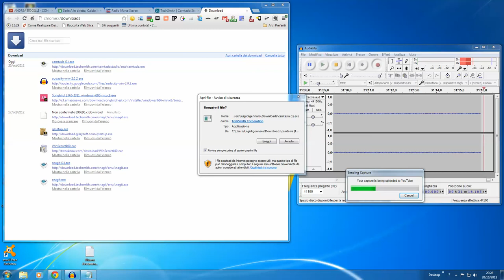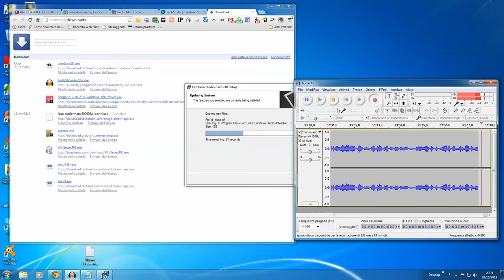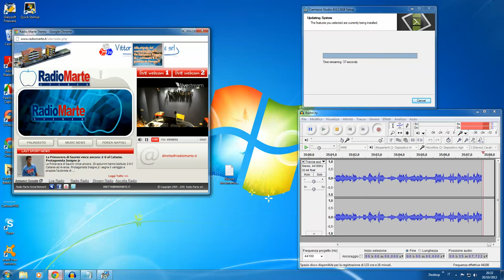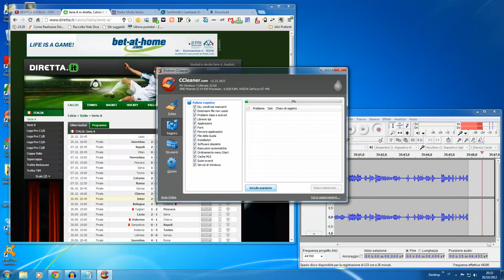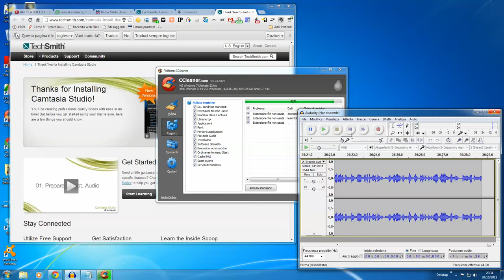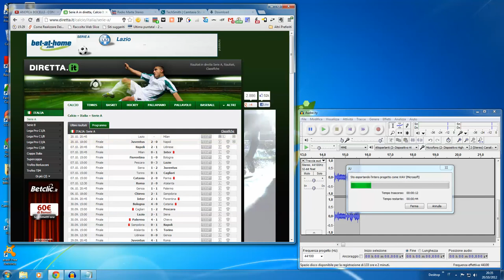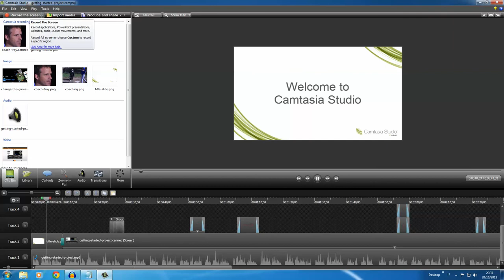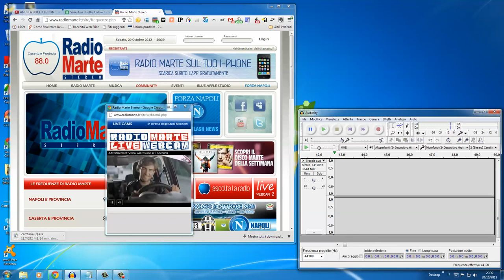10/20/2012 8:39:26 PM intervista radio tifosi napoli